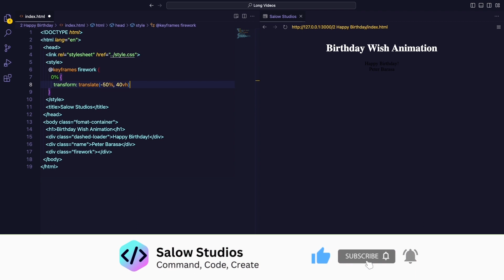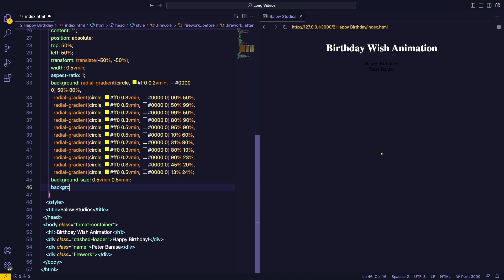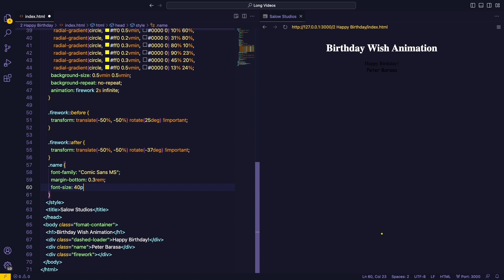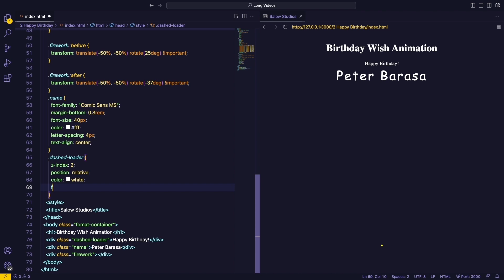Happy Birthday Animation HTML and CSS tutorial for beginners 2023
Creating an HTML and CSS based tutorial for Happy Birthday Animation

Using Visual Studio Code editor